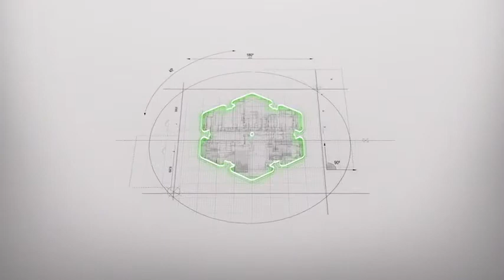Ó da Casa | As janeiras recontadas | TMG Guarda 2017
Espetáculo de arte comunitária
Encenação: Bitocas Fernandes
Figurinos: Rosa Martins
Cenografia: Bruno Miguel
TMG Guarda a 6 de Janeiro de 2017